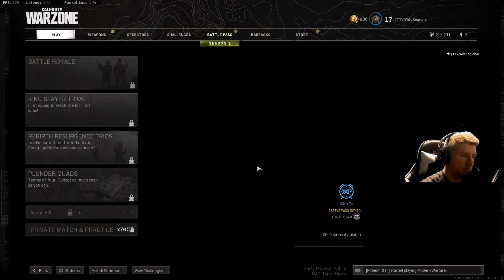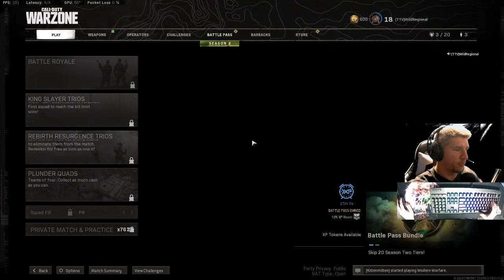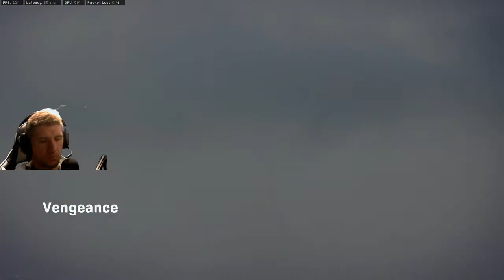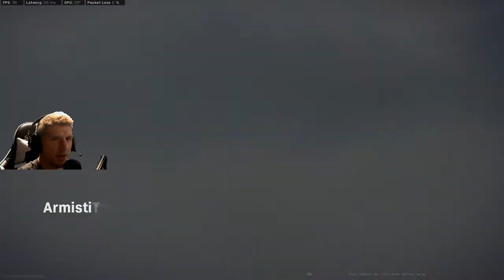Rebirth, Cant believe we won crawling the whole time!!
I may suck, but I am better at the game then your mom! Join in on some convos, like the page, follow, sub, or non of the above!  Have a great one!